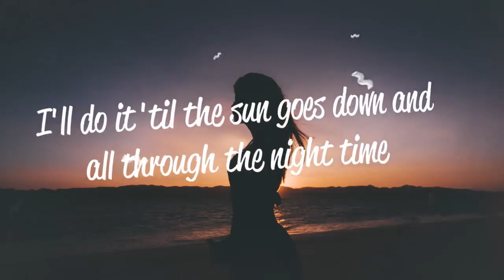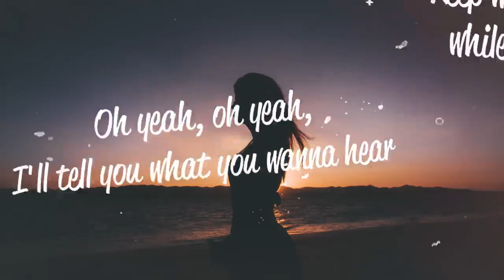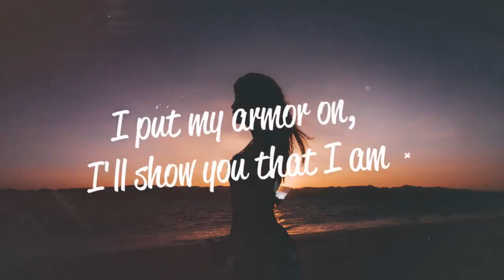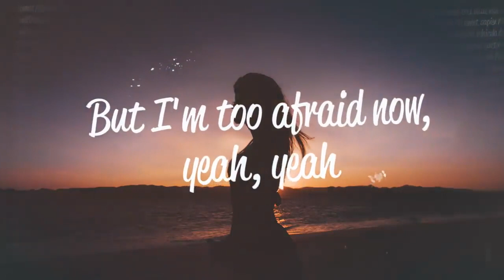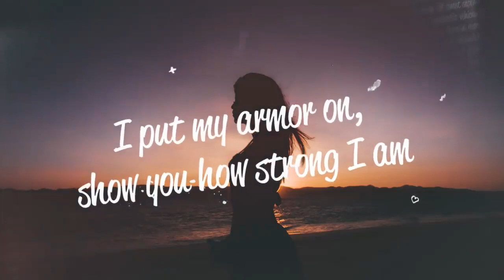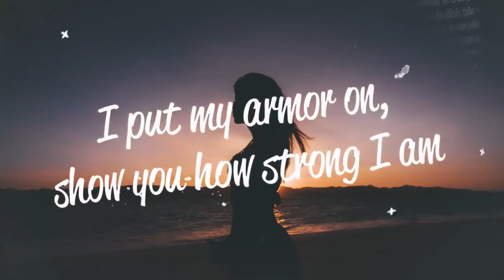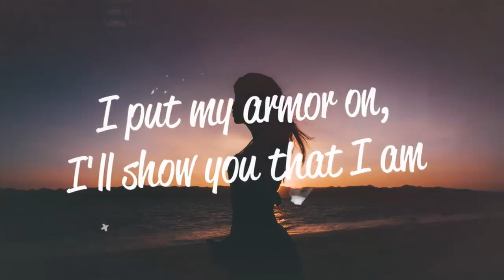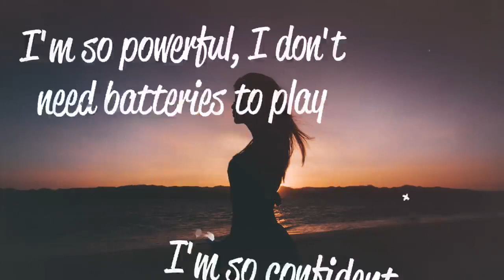Sia - Unstoppable (Lyrics)